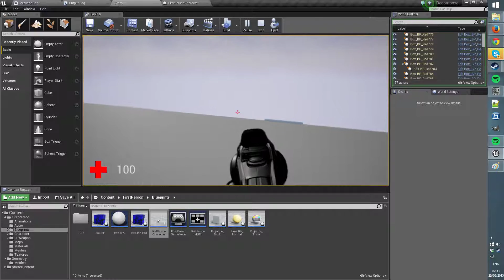Decompose - Block Freeze in Mid-Air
made with the Unreal Engine 4.